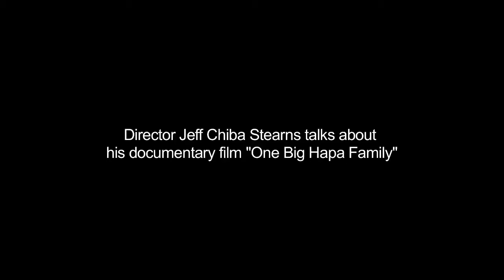Jeff Chiba Stearns Interview: Big Hapa Family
Jeff Chiba Stearns talks about his documentary film "One Big Hapa Family"